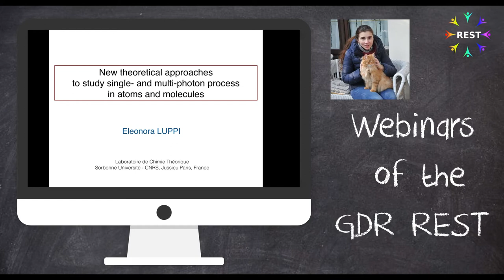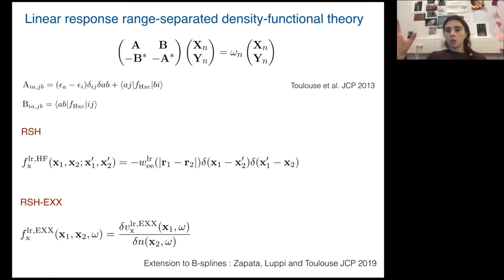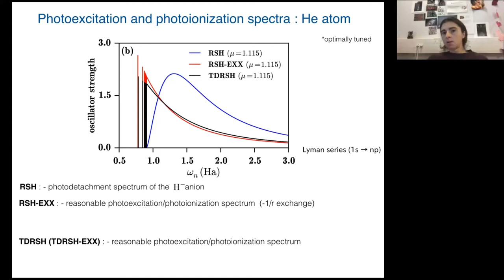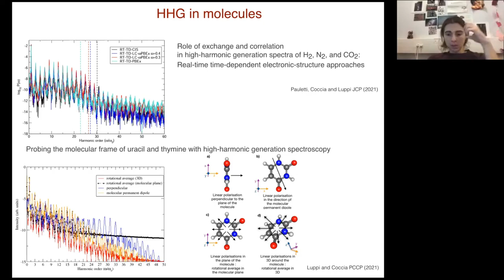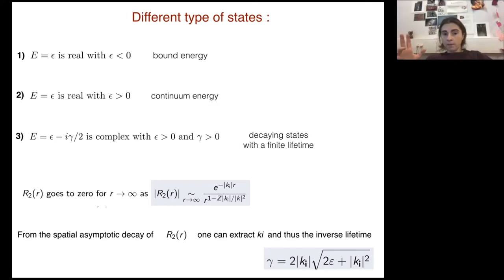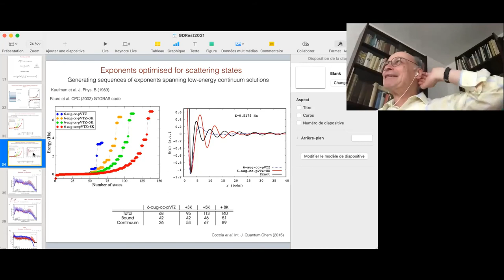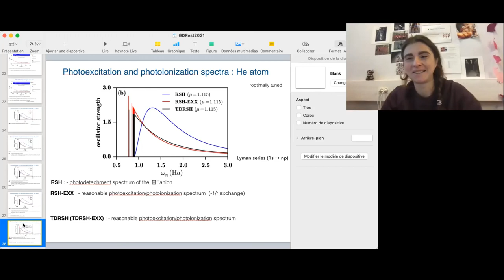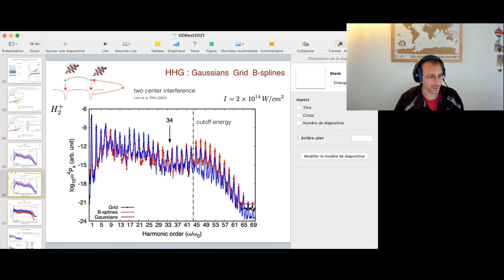New approaches to describe single- and multi-photon processes in atoms and molecules (E. Luppi)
The optical response of atoms and molecules induced by an intense ultra-short laser field is a subject of increasing interest since the advent of attosecond (10−18 s) laser pulses. In the last decades, impressive advances in laser technology have introduced new time resolved spectroscopies, offering the opportunity to investigate electron dynamics in atoms and molecules with an unprecedented time resolution.
However, the mechanism that control electron dynamics of complex systems in strong fields is still a challenge that requires to be interpreted by advanced theory. Development of accurate theoretical and computational methods, able to provide a precise treatment of the fundamental processes generated in the strong eld regime, such as above-threshold ionization (ATI) or high-harmonic generation (HHG), is therefore crucial. In general, the accuracy in describing single- or multi-photon processes is strictly related to two aspects : the representation of the continuum energy spectrum and the description of the correlation effects In this webinar, these two aspects are explored in simple atomic and molecular systems.
We are going to analyse the numerical performance of three different basis sets (Gaussian/Grid/Bsplines) in order to reproduce a good continuum spectrum in molecules [1,2], and, in a second step, we present a new linear-response range-separated time-dependent density functional theory to study photoexcitation and photoionization process [3] and resonances in atomic systems.

[1] F. Zapata, M. Labeye, E. Coccia, V. Véniard, J. Toulouse, J. Caillat, R.Taïeb and E. Luppi, J. Chem. Theory Comput. 14 (11), 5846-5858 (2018)
[2] E. Luppi and E. Coccia, Phys. Chem. Chem. Phys. 23, 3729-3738, (2021)
[3] F. Zapata, E. Luppi, J. Toulouse, Journal of Chemical Physics 150, 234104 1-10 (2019)